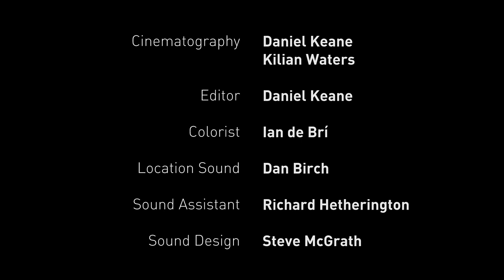Short film about taking your own life | "Mechanic" - by Feidlim Cannon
Kev (Paul Roe), a mechanic, fixes up an old car and drives into the Dublin mountains to end his life. However, at the crucial moment he comes across an old man (Sil Fox) who has lost his bearings and is looking for shelter from the rain.

A powerful and tightly-contained dramatic situation, Mechanic’s tale of life-changing decisions won the Best Short Drama at the Galway Film Fleadh.

Director - Feidlim Cannon
Co-director - Tom Sullivan
Script - Feidlim Cannon, Tom Sullivan
Producers - Derek O'Connor, Siún O'Connor, Tom Sullivan
Cast - Sil Fox, Paul Roe
Year - 2013